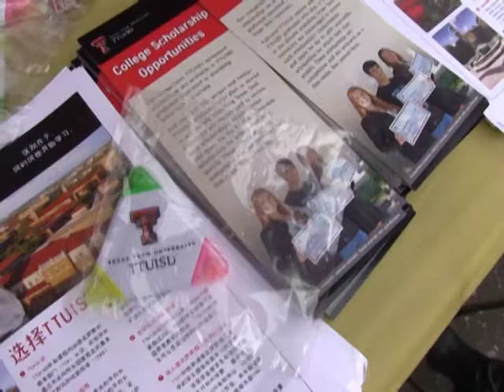2017美南園遊會 德州理工大學